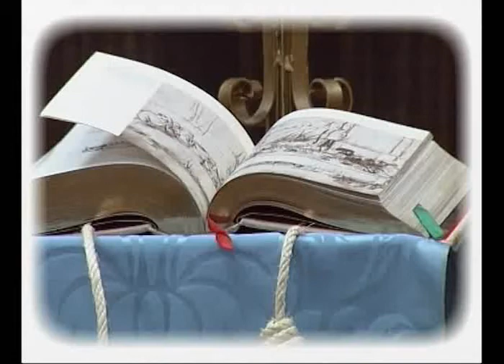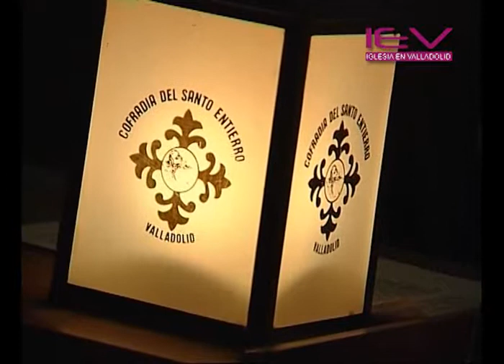Ejercicio del Vía Crucis Cofradía del Santo Entierro_Semana Santa Valladolid 2011.wmv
15 de Abril de 2011. Valladolid.
Ejercicio del Vía-Crucis de la Cofradía del Santo Entierro.
A las 21:30 h, al terminar la Solemene Eucaristía, partió de la Iglesia Conventual del Real Monasterio de San Joaquín y Santa Ana la Cofradía del Santo Entierro, portando a hombros su imagen titular, "Santísimo Cristo Yacente" (Gregorio Fernández, obra taller, 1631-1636).